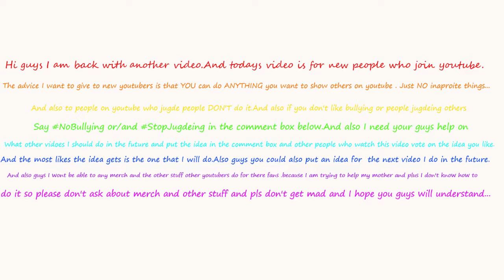new video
if you have and tips, advise or anything to help me get better at making better videos so let me know